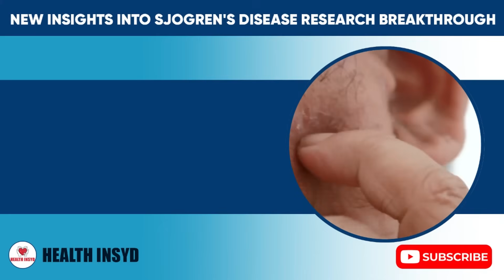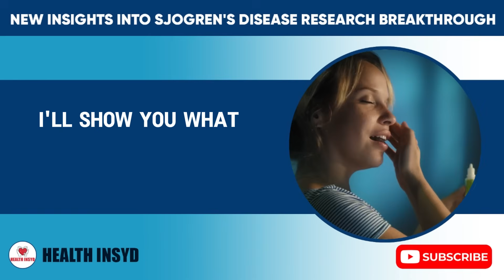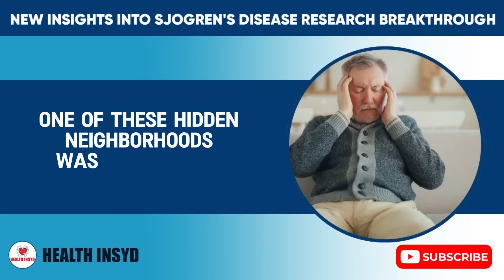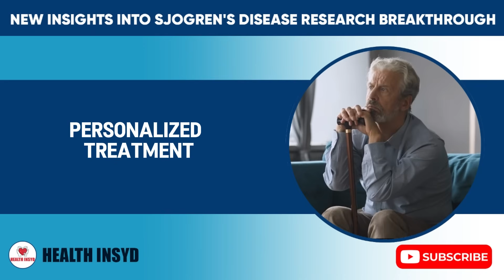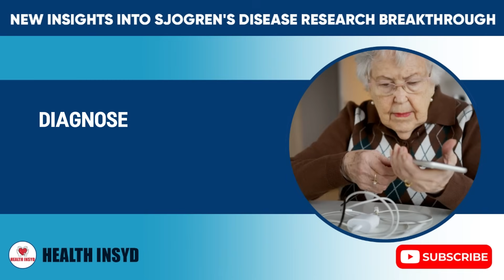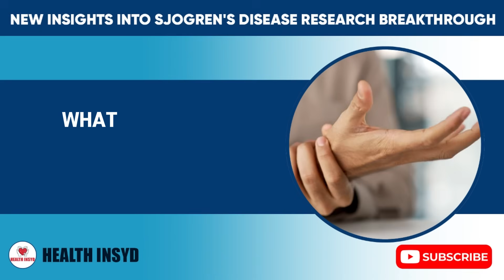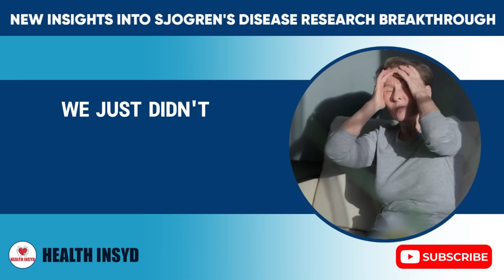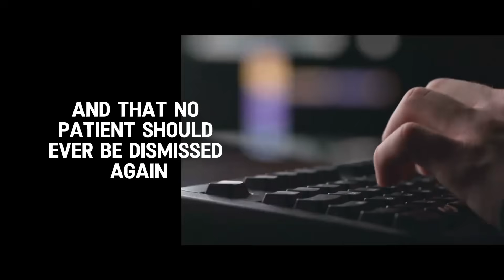NEW INSIGHTS into Sjögren's Disease - A Breakthrough in Research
💥 What if everything you thought you knew about Sjögren’s was wrong?
Most people think Sjögren’s is “just” about dry eyes and dry mouth 😶‍🌫️ — annoying, but not serious. But groundbreaking new research is turning that idea upside down. Scientists just uncovered a hidden cellular battlefield inside the salivary glands — and what they found could change the way we treat every autoimmune disease forever.

👀 You’ll discover:
🔬 Why routine tests often miss Sjögren’s entirely
🧠 How it spreads to the lungs, kidneys, nerves — and even the brain
📍The new immune "neighborhoods" hiding in plain sight
🧬 What this means for precision medicine and your future treatment
🚨 Why early detection could mean the difference between recovery and permanent damage

👉 If you’ve ever been dismissed or told “it’s just in your head,” this video is for you.
Let’s give patients the answers — and respect — they’ve waited years to hear.

👇 Sound off in the comments:
💬 Comment “JUST DRYNESS” if you were ever told it’s not serious
💬 Comment “MAP” if personalized diagnosis matters to you
💬 Comment “FUTURE” if you believe in precision medicine
💬 Comment “NEVER IGNORE” if Sjögren’s needs the spotlight NOW

📢 SHARE this with someone who has mysterious symptoms — it could save their life.

This video is a Senior Health Video in '' as part of our Seniors, series.